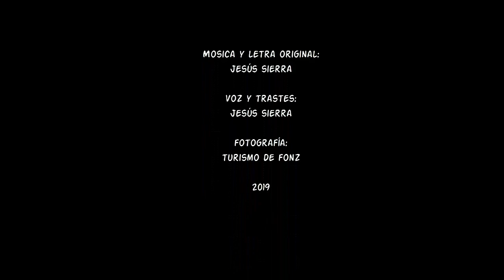Un tiempo de paz | Jesús Sierra - VILLANCICO EN ARAGONES | ❤️AR💛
⭐ Villancico en aragonés ribagorzano ⭐

⭐ Navidat e un tiempo de paz pa celebrar la nuestra amistat ⭐
im toz ya, im toz a cantar y faigam brillar el nuestro llugar

Canción incluída en el libro "Cinquanta sospiros d'amor y vida" de Edicions Transiberiano.

Trastes y voz: Jesús Sierra